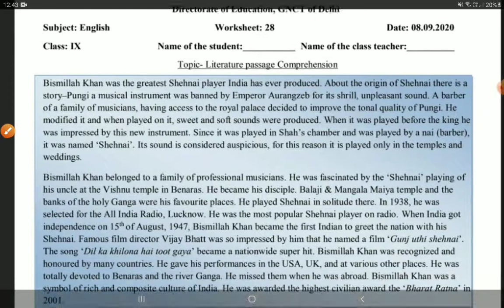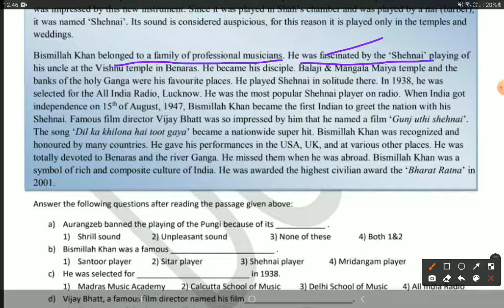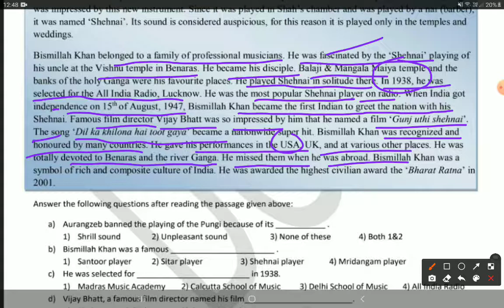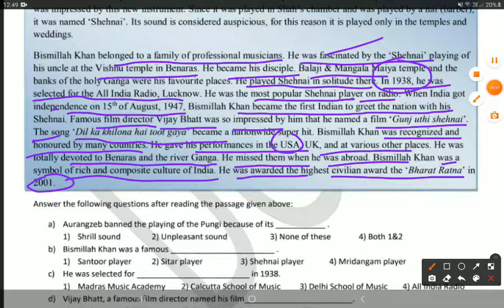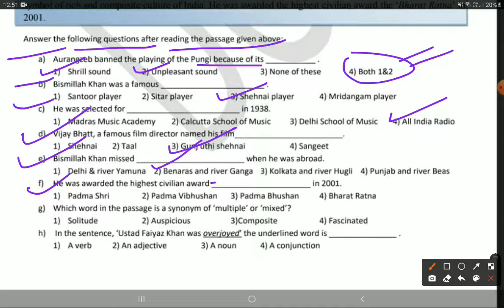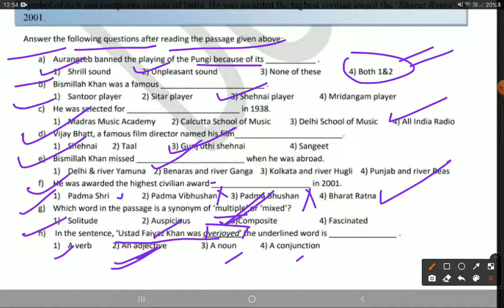DEO WORKSHEET 28|CLASS-9TH||SUB-ENGLISH|| LITERATURE PASSAGE COMPREHENTION|| BY TIWARI SIR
In this vedio we will solve the worksheet no 28 for class 9th.